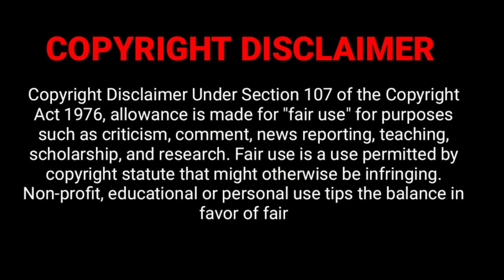Leo Movie Review | Vijay Thalapathy , Trisha | Lokesh Kanagaraj | Tamil Movies | World Ticket Review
Hello All !

Your Suggestions, Comments and Likes makes us to do more Videos..